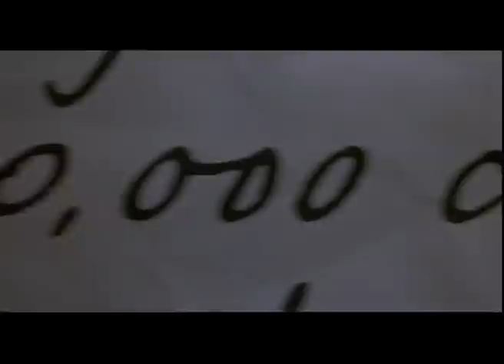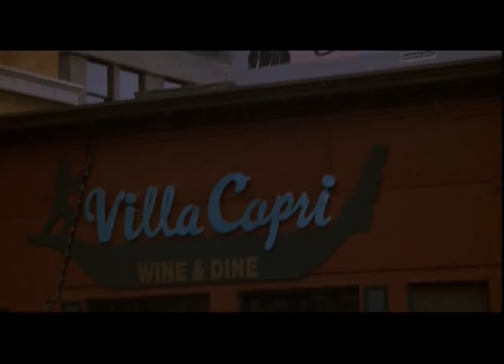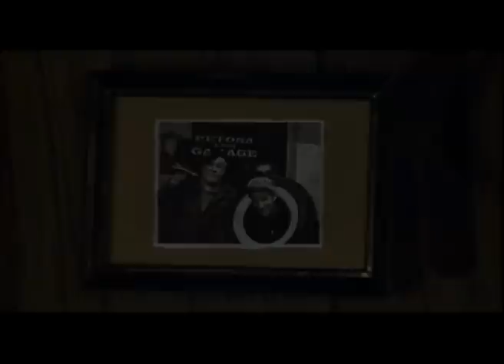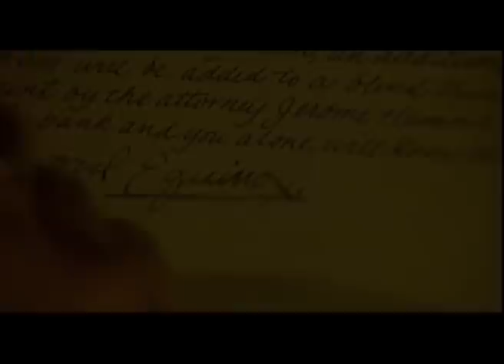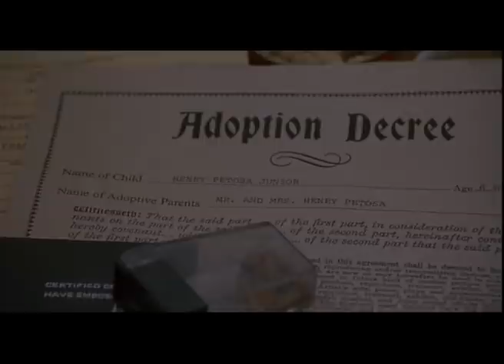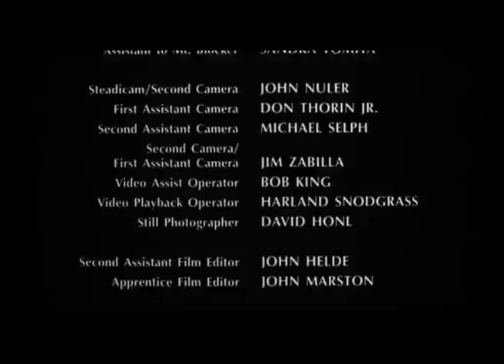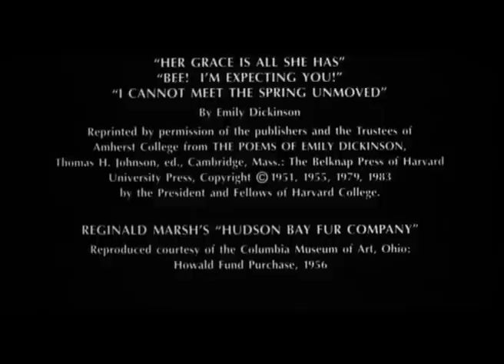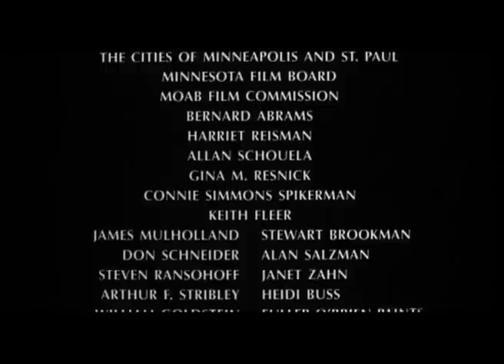Equinox - Film Completo by Film&Clips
Regia: Alan Rudolph
Sceneggiatura: Alan Rudolph
Attori: Matthew Modine, Lara Flynn Boyle, Fred Ward, Marisa Tomei, Lori Singer
(1992)

Due gemelli separati dalla nascita s'incontrano grazie a una scrittrice e incrociano le proprie vite con quelle di alcuni mafiosi.